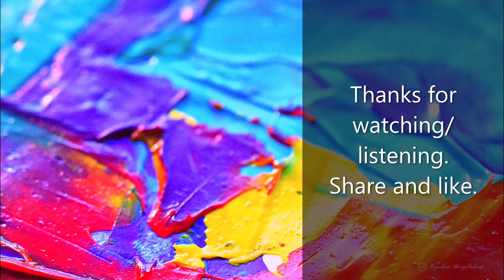In the Air Tonight- Phil Collins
Combining Phil Collin's song In the Air Tonight with artist created photos and video re-creating the song's high intensity of emotions.

Music
Song- In the Air Tonight (2015 Remastered)
Artist-Phil Collins
Album- Singles
Album Artist- Phil Collins
Composer- Phil Collins
Genre-Pop
1981

Photography, Story-line, painting, and videos - Cynthia Bergsbaken